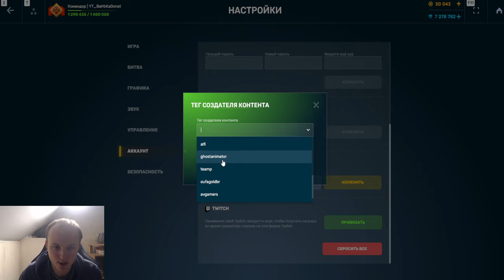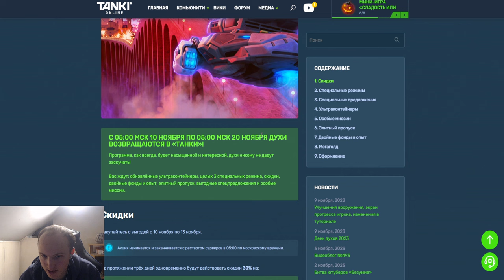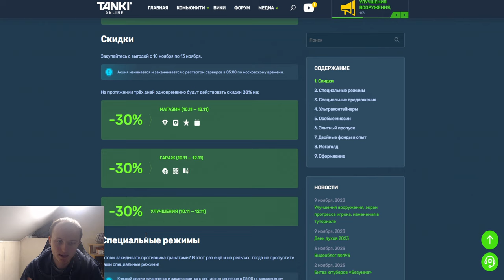ОБЯЗАТЕЛЬНО ПОСМОТРИ! НЕ ТРАТЬ КРИСТАЛЛЫ - ТЕБЯ ХОТЯТ ЗАСКАМИТЬ НА СКИДКАХ В ТАНКАХ ОНЛАЙН